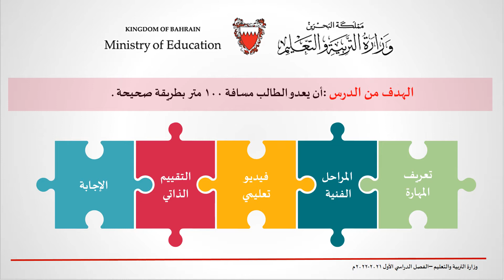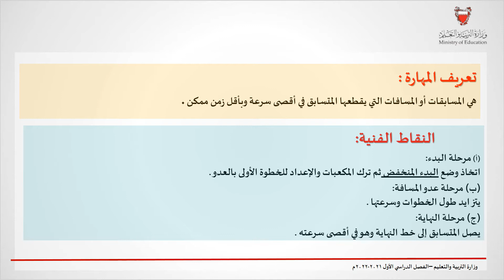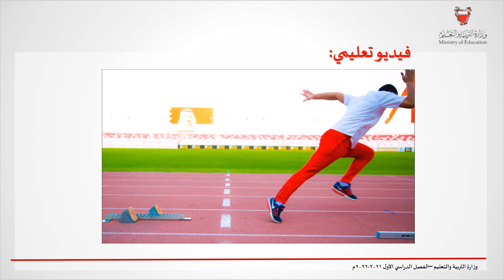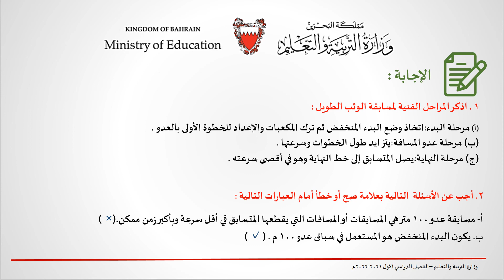ألعاب القوى بدن 301 بدن 803 المسافات القصيرة عدو 100م المستوى الثاني